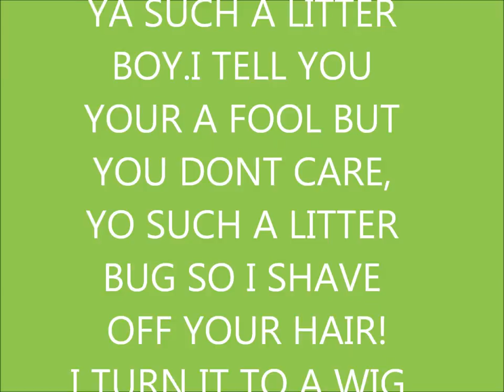the awesome litter bug song lyrics